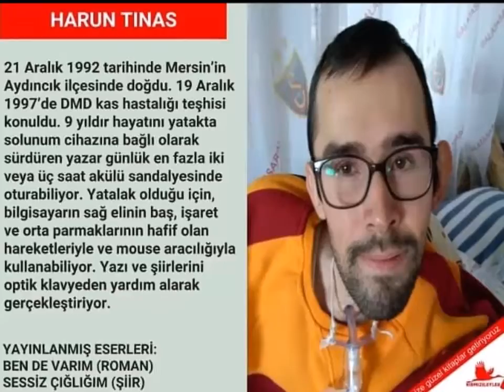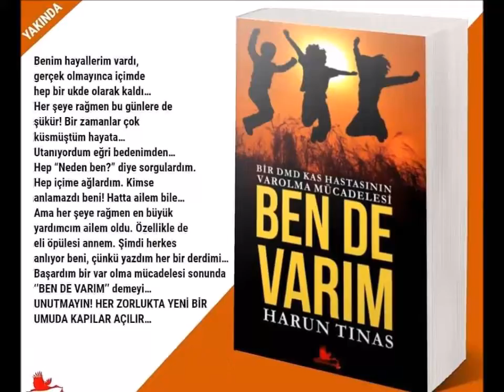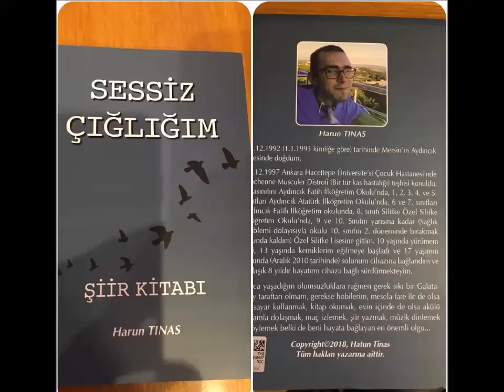HÜZNÜN KIYISINDA---ŞAİR : HARUN TINAS-----SESLENDİREN : SERNİL DESTİNA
HÜZNÜN KIYISINDAYIM
Hüznün kıyısında dolanıyorum;
Yıkık, dökük hayallerimin,
Susuzluğa gebe saatlerinde…
Yılgın yıllar, hevesimi kırarken,
Ölüyor gönlümde teker teker.
Özgürlüğün simgesi kırlangıçlar.
Oysa çocukluk çağlarımda…
Benim için bir senfoniydi hayat;
Mavi gökyüzünde dolanan,
Dillere destan kırlangıçların,
Kanatlarına yazılan,
Neşe ile şen şakrak…
Ben umudun şakaklarında,
Derman dilerken yaratandan,
Balığın ağzındaki Yunus gibi…
Gitti elimden her bir gücüm!
Bunun adı kadermiş meğer kader!
Sınavmış her biri, bir sınav!
Sabır ede ede külleştim…
Yunus bile balıktan kurtuldu;
Ben bu dertten bir kurtulamadım gitti…
Hayırlı olan buymuş meğer…
Takdir edilen bu!
Şimdilerde…
Dolanıyorum hüznün kıyısında,
Derdimi yaza yaza mısralara…
HARUN TINAS